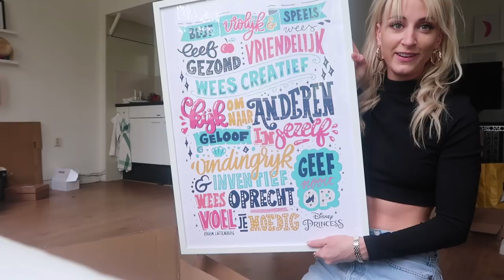HET GAAT HELEMAAL MIS! 👶😳 VLOG 181 ♥ QUEEN OF JETLAGS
Hi guys! In deze vlog ben ik weer aan het werken op kantoor en er zijn weer allemaal nieuwe pakketjes die ik voor jullie unbox! Ik laat ook mijn gezicht behandelen bij Knap in Amsterdam en ruim ik mijn hele kast op. Veel plezier met kijken en tot woensdag!